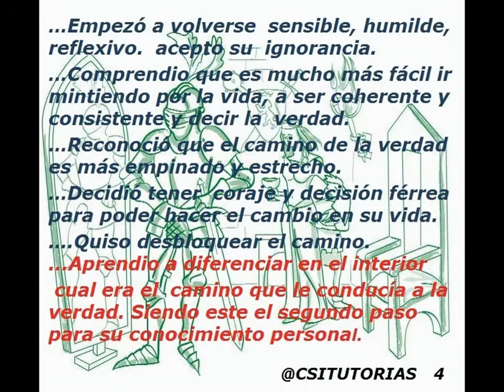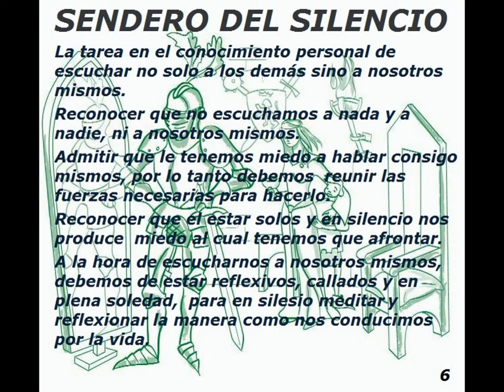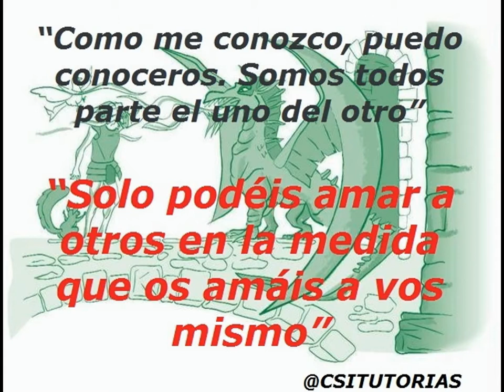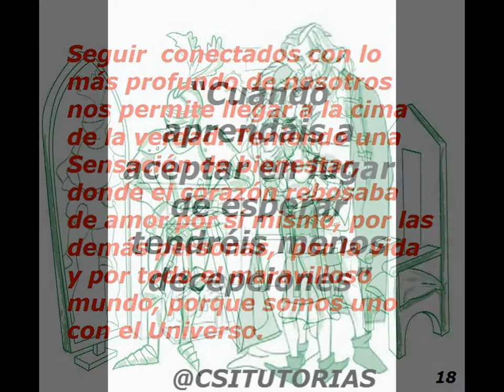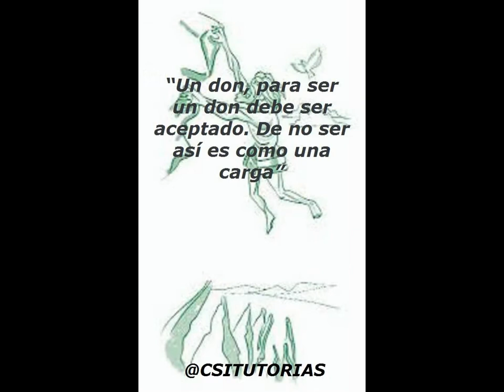El Caballero de la Armadura Oxidada, “La mayoría de la gente está atrapada en una armadura”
“La mayoría de la gente está atrapada en una armadura”
Nos ponemos encima algo en parte ajeno a nosotros para ganarnos a los demás: estudios, apariencias, vestidos... y los hacemos tan connatural a nosotros que se convierten en una segunda piel. Y a nadie le extraña porque cada cual cuenta con su armadura, labrada durante años.
Si no te conoces a ti mismo los demás no pueden conocerte, que es muy difícil saber uno mismo cómo es en realidad y que solo se consigue por medio de la meditación, reflexión.
-La senda de la verdad te lleva a ponerte delante de su vida sin tapujos, para llegar a plantearse preguntas tipo:
 ¿Quién soy?, ¿qué quiero? o ¿qué busco?
Para lograr entrar a la senda de la verdad hay que pasar por el castillo del silencio: sin ruidos, sin voces, sin amigos. Uno delante de sí mismo. ¡Atreverse a estar sólo y dejar que todas sus insatisfacciones hablen por sí solas!
-En el sendero del conocimiento, Se debe dar un paso de comprensión: con el corazón ya ha empezado a sentir, a entender que en su vida falla algo, pero ahora ha de entenderlo con la cabeza.
-En el sendero de la Voluntad y la osadía es donde ha de enfrentarse a los miedos que se oponen al cambio radical que se le propone... para llegar a la cima de la verdad.